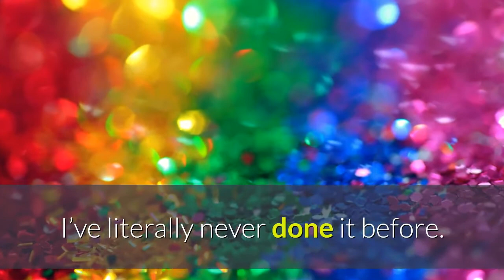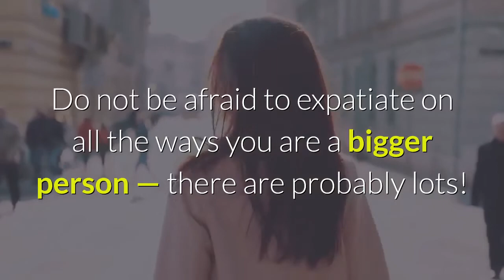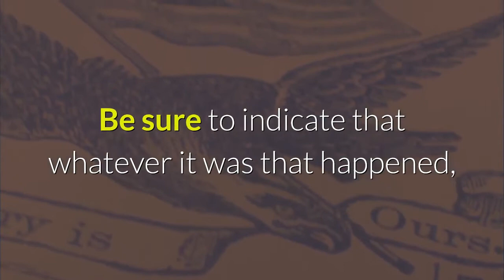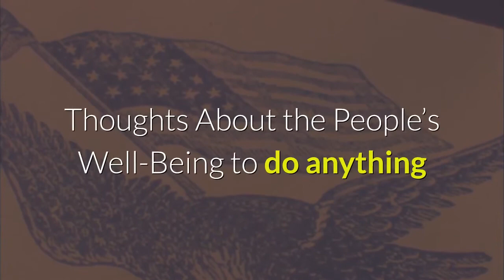Opinion Ted Yoho’s apology to AOC offered as a masterclass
“I cannot apologize for my passion, or for loving my God, my family, and my country! I yield back! ”— Rep. Ted Yoho (R-Fla. ), apologizing(? ) to Rep. Alexandria Ocasio-Cortez (D-N. Y. )You may wonder, “Ted, how did you get so good at apologizing? ” What can I say? It’s a gift. I’ve literally never done it before. Some (the recipient of my apology, technically) would say that I still haven’t! Welcome to my master class, where I’ll showcase just a few of the tricks that I employed in my apology on the House floor to my colleague from New York!“Wait, I thought he called Rep. Alexandria Ocasio-Cortez a ‘f---ing b ’ under his breath in front of a reporter! ” those who heard this apology said. “But I guess what happened was that he said, ‘I LOVE MY COUNTRY AND I LOVE MY GOD, ’ in a very garbled mutter under his breath, and some member of the lamestream media badly misheard him! ”Most people say that a good apology accepts responsibility, acknowledges the harm done and seeks to make amends. This is not true. A good apology does none of these things! A good apology is like the Battle Hymn of the Republic: It is a patriotic song about America that never says it’s sorry, not even one bit. To apologize or otherwise take responsibility for something you have said or done in the past is deeply un-American, and you must put your foot down and refuse in no uncertain terms, or an eagle will lose its wings. Every good apology contains five parts:1) What sounds like the beginning of a normal apology. Announce that you are going to apologize, because you are a bigger person. Do not be afraid to expatiate on all the ways you are a bigger person — there are probably lots! That is what the apology is about: to remind people how great you are, and how you have never done anything wrong, ever, in your life.2) Denial that the event in question even happened. Try to obfuscate, because a good apology is full of suspense. Like “Memento”! And also, like “Memento, ” your audience should spend the majority of it wondering (a) what even happened and (b) whether the guy in question did anything bad at all.3) Apology for something that someone else did wrong. Now for the best part of any apology: the unexpected twist! “The offensive name-calling words attributed to me by the press were never spoken to my colleagues, and if they were construed that way, I apologize for their misunderstanding. ” Wow! What even happened? It sounds like this man is magnanimously apologizing for somebody else’s misunderstanding — which he should not have to do! Whatever this guy has to say, I’m listening!4) Panegyric about yourself. Be sure to indicate that whatever it was that happened, it was not your fault; you were too busy thinking Great Thoughts About the People’s Well-Being to do anything that could be unworthy of a patriot and statesman. Be sure to mention that you are a father of daughters, no matter what you are ostensibly apologizing for.